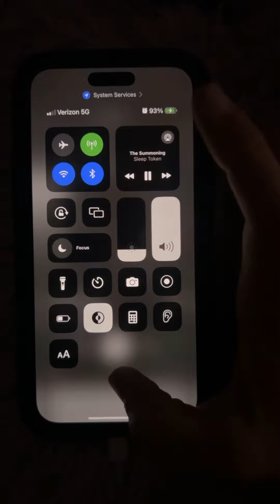What are you wearing??? On Wednesdays We Wear